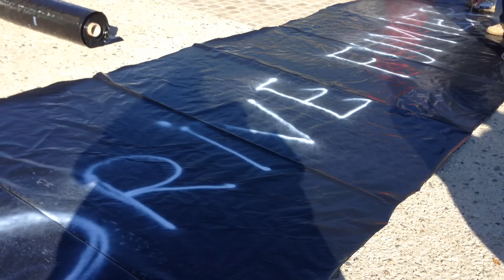agriculteurs place du Donjon niort